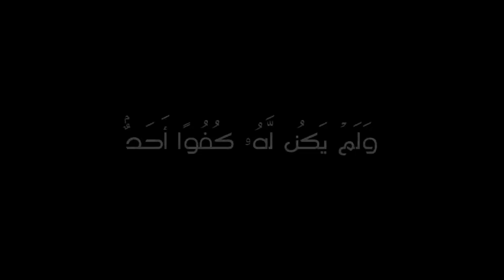Surah Ikhlas Black Screen Quran Lyrics Black Screen